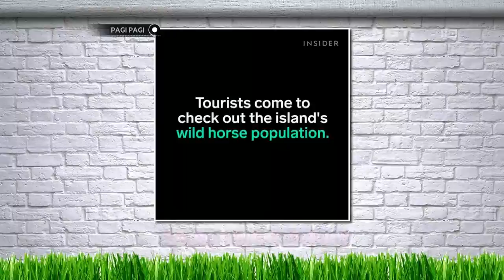Andre Panik Nih Kedatangan Anjing yang Jago Boxing